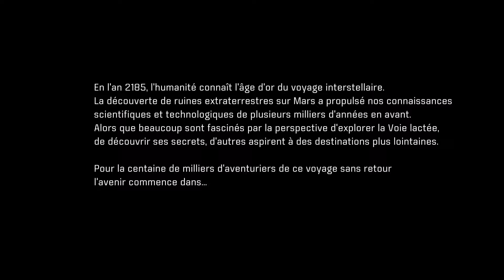MASS EFFECT ANDROMEDA [FR] BIENVENUE SUR ANDROMEDE part 1/2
bonjour a tous  voici le  1er lets play en 2 party puisque le  jeu  du a ses graphisme prend pas mal de ressource j espère que la vidéo vous plaira et nous continuons nos aventures de scott ryder sans plus attendre